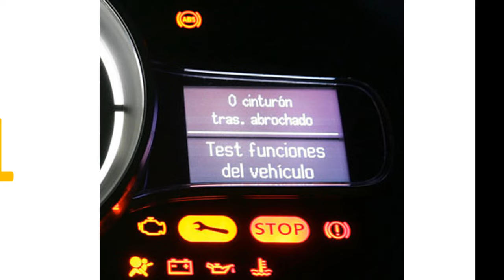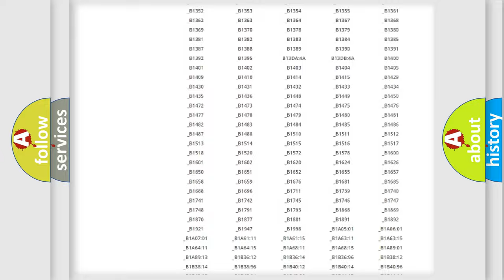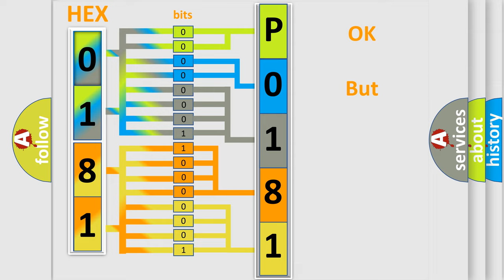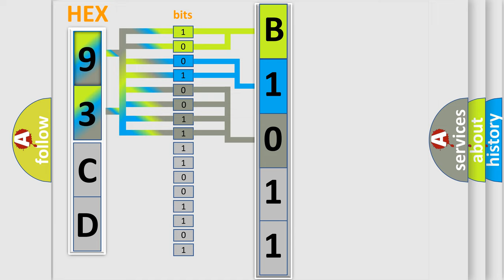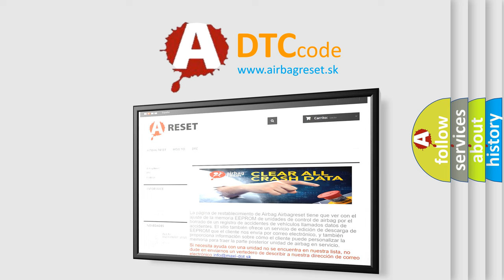DTC Saab P0181 Short Explanation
Contents:
0:21 Basic DTC analysis according to OBD2 protocol standard.
1:48 Insight into programming
2:58 A diagnostically understandable description of the Diagnostic Trouble Code
3:05 Basic error definition

Make:
Saab
Code:
P0181
Definition:
Battery Current Sensor Signal Invalid
Description:
The BCM is awake.
Cause:
The BCM detects that the duty cycle of the battery current sensor signal is less than 4 percent or greater than 96 percent for 2 minutes.